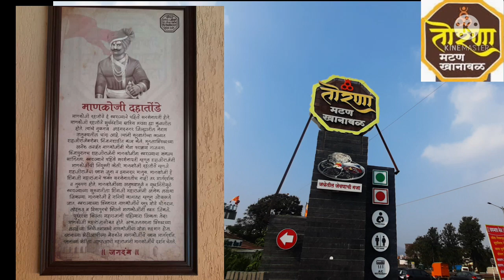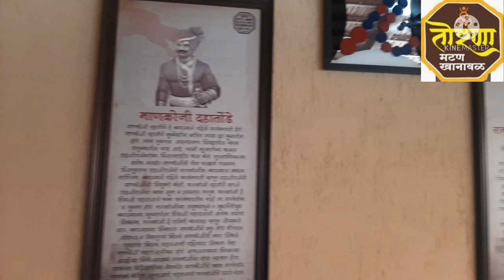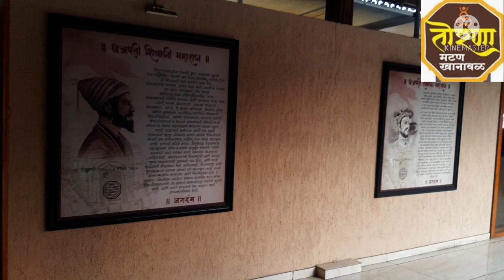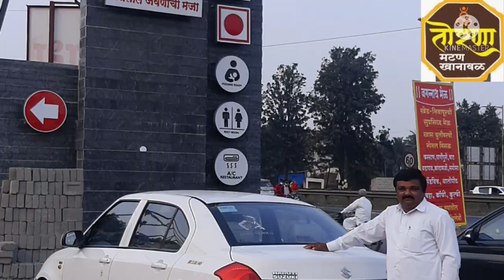ऐतिहासिक हॉटेल तोरणा मटण खानावळ (Hotel Torana Mutton Khanawal) l Chhatrapati Shivaji Maharaj History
Hotel Torana Mutton Khanawal